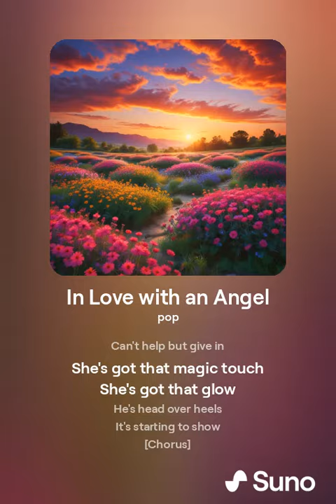In Love with an Angel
Is it love, or is it something divine?
Get swept away by "In Love With An Angel," a dreamy pop ballad about an unforgettable connection that feels out of this world.  ✨

Is it a love story or a celestial encounter?  The answer is up to you!  This song explores the exhilarating highs and bittersweet longing of a love that feels extraordinary.